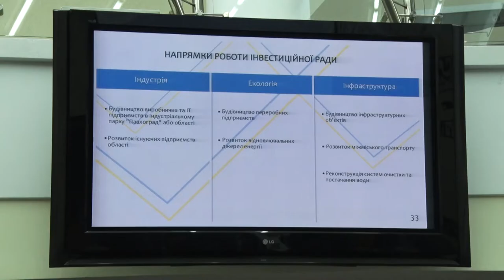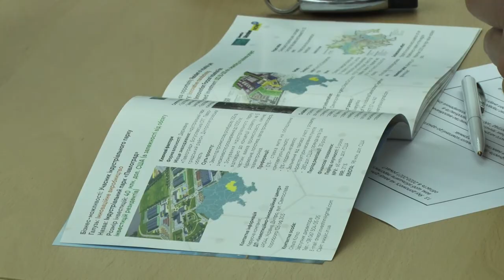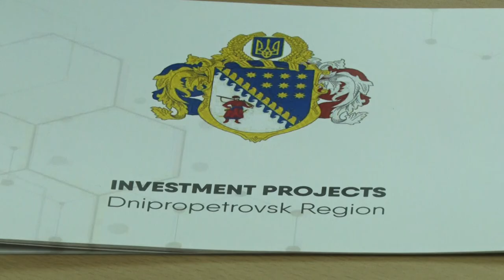У Дніпропетровській ОДА вперше зібралася Інвестиційна рада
У Дніпропетровській облдержадміністрації вперше зібралася Інвестиційна рада. Вона об’єднала понад три десятки представників підприємств регіону. Разом з обласною владою вони працюватимуть над покращенням бізнес-клімату в області.